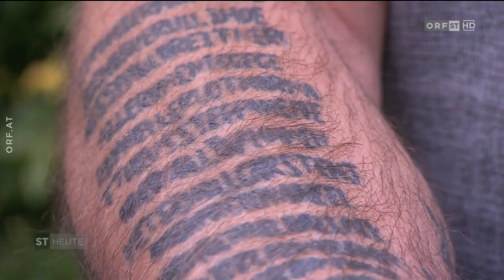ORF Südtirol Heute - Schützen geben Vollgas, 30.04.2019